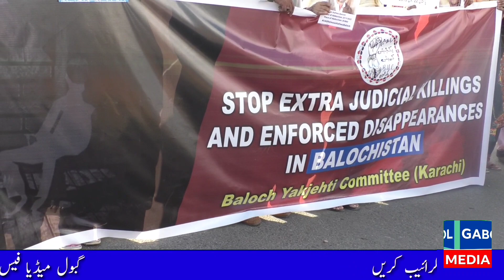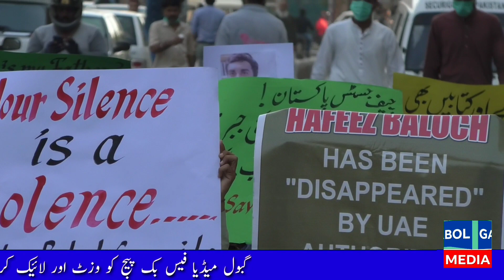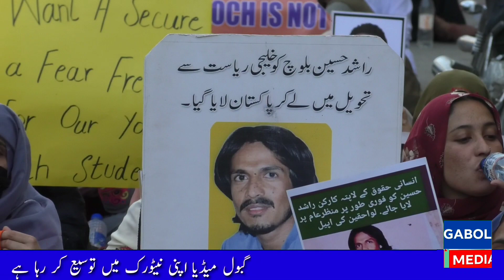P1 Demonstration in Khi Against Recent Operations in Balochistan & Non-Recovery of Missing Persons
16 فیبروری 2022
کراچی
بلوچستان میں فورسز کی حالیہ کاروائیوں اور لاپتہ افراد کی عدم بازیابی کے خلاف کراچی میں مظاہرہ !
پہلا حصہ

تفصیلات کے مطابق بلوچستان میں فورسز کیجانب سے حالیہ کاروائیوں کے خلاف بلوچ یکجہتی کمیٹی ، وائس فار بلوچ مسنگ پرسنز اور بلوچستان سے جبری لاپتہ افراد کی لواحقین کے ہمراہ کراچی میں احتجاجی مظاہرہ کیا .

بلوچ یکجہتی کمیٹی کی جانب سے آرٹس کاونسل سے کراچی پریس کلب تک احتجاجی ریلی نکالی گئی جبکہ مظاہرین نے پشتون تحفظ مومنٹ کے دھرنے کا دورہ بھی کیا اور ان سے اظہار یکجہتی کیا ۔
کراچی پریس کلب پہنچ کر ریلی نے دھرنے کی شکل اختیار کرلی ۔ مظاہرے میں بلوچستان سے لاپتہ افراد کے لواحقین، پشتون تحفظ مومنٹ کے کارکنان اور رہنماؤں سمیت سندھی کارکنان اور طلباء نے بڑی تعداد میں شرکت کی جبکہ وائس فار بلوچ مسنگ پرسنز کے وائس چئرمین ماما قدیر بلوچ بھی ریلی میں شریک ہوئے-

کراچی احتجاج کا اعلان بلوچ یکجہتی کمیٹی کی جانب سے بلوچستان میں حالیہ کریک ڈاؤن، مختلف علاقوں میں فوجی آپریشنوں سمیت بلوچستان کے مختلف علاقوں سے درجنوں افراد کو ماورائے عدالت گرفتاری بعد جبری گمشدگی کے خلاف کیا گیا-

شرکاء کا کہنا تھا کہ حالیہ دنوں بلوچستان میں ریاستی اداروں کی جانب سے جبری گمشدگیوں سمیت دیگر انسانی حقوق کی پامالیوں میں شدید اضافہ ہوا ہے بلوچستان کے مختلف علاقوں سے طلباء، اساتذہ، سمیت درجنوں افراد لاپتہ کردیے گئے ہیں جبکہ کئی افراد کو تشدد کے بعد قتل کرکے لاشیں پھینکی گئی ہے-

شرکاہ کا کہنا تھا کہ بلوچستان میں ریاستی کریک ڈاؤن دہائیوں سے جاری ہے بلوچستان میں ریاستی تشدد ہمیشہ زیادہ ہوتا رہا ہے قانون اور عدالتیں اس ظلم پر خاموشی اختیار کئے ہوئے ہیں جبکہ فورسز کو کھلی چھوٹ دی گئی ہے وہ کبھی بھی کسی کو بھی لاپتہ کرسکتے ہیں اور تشدد کے بعد قتل کرکے لاش کہیں پھینک دیتے ہیں میڈیا بلیک آؤٹ کی وجہ سے بلوچستان سے کوئی خبر باہر نہیں آتی اور عالمی انسانی حقوق کے ادارے اس بربریت سے خود کو لاعلم کئے ہوئے ہیں-

مظاہرے میں لاپتہ آصف اور رشید کی بہن سائرہ بلوچ، لاپتہ عظیم دوست کی ہمشیرہ، متحدہ عرب امارات سے جبری طور لاپتہ بلوچ کارکن راشد حسین بلوچ اور عبدالحفیظ زہری کے لواحقین، دس ماہ قبل کراچی سے جبری لاپتہ عبدالحمید زہری کی بیٹی سعیدہ حمید، لاپتہ عالم لہڑی اور حب چوکی سے لاپتہ عامر بلوچ کے لواحقین شریک ہوئے-

لاپتہ افراد کے لواحقین نے گبول میڈیا سے گفتگو میں اپنے پیاروں کی بازیابی اور منظر عام پر لانے کے لئے حکومتی اداروں اور انسانی حقوق کی تنظیموں سے مداخلت کی درخواست کی ہے جبکہ مظاہرے میں شامل طلباء نے خضدار سے جبری لاپتہ حفیظ بلوچ کی تصاویر بھی اٹھا رکھی تھے -

مظاہرین کا مزید کہنا تھا کہ بلوچستان کے مختلف علاقوں میں فورسز کے جانب سے گھروں پر چھاپہ اور جبری گمشدگیوں کا سلسلہ جاری ہے مظاہرین نے حکومتی اداروں سے بلوچستان میں جاری جارجیت کو روکنے سمیت لاپتہ افراد کی باحفاظت بازیابی کا مطالبہ کیا ہے-
رپورٹ اکبر گبول